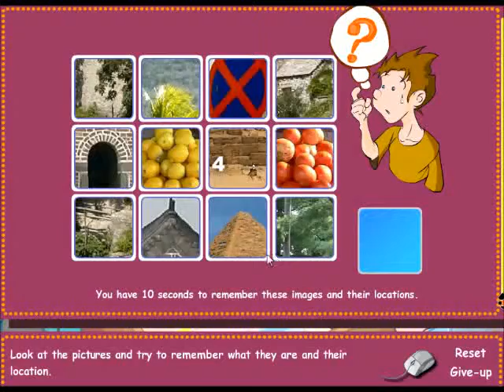Puzzle Freak / A prueba la mente.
Bueno hoy les traigo un nuevo juego que básicamente es de poner a prueba su mente así que no se lo pierdan.

No olviden darle like y subscribir y sean felices jejejeje.